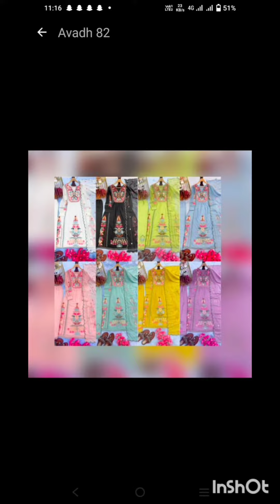new collection beautiful dress please subscribe my channel like and share price the bell icon